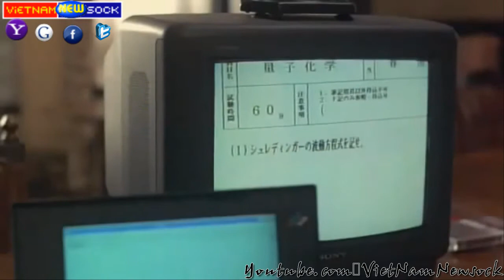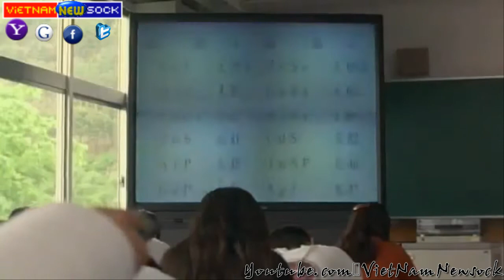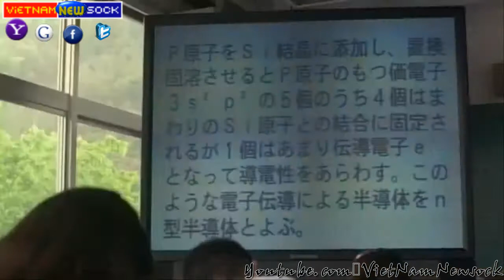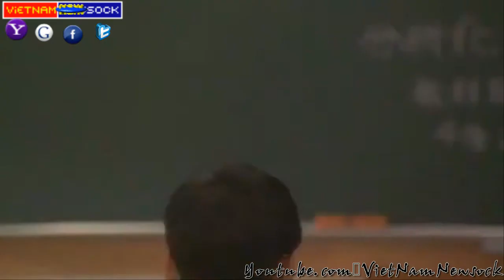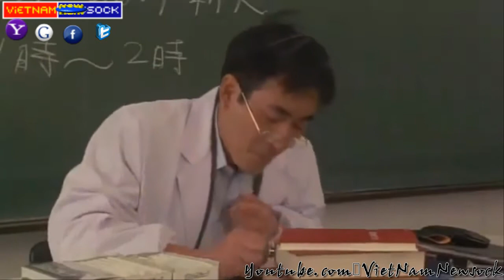Sock funny Siêu quay cop trong phòng thi Nhật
Nhất quỷ nhì ma thứ 3 là. ??